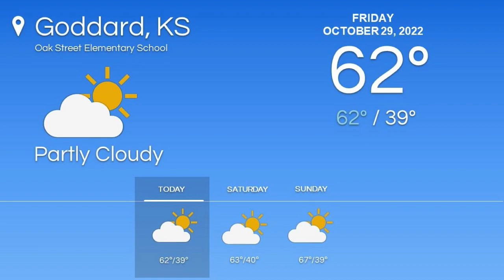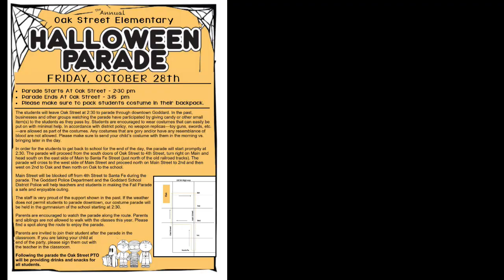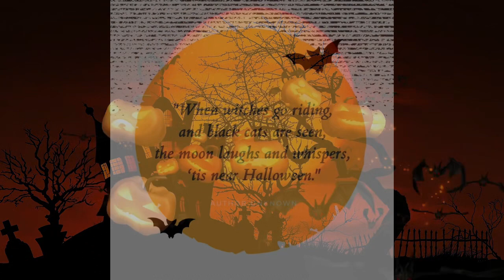Announcements 10.28.22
Connor Smith and Ci Ci Bahns complete this Fantastic Friday's announcements.